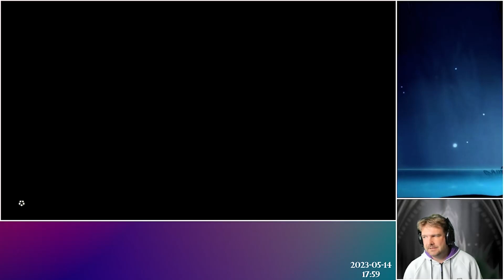The Legend of Zelda - Tears of the Kingdom #54: Susuyai Shrine (Day 3, Part 8)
First Casual Playthrough
Maybe going for 100%, maybe not. Who knows?